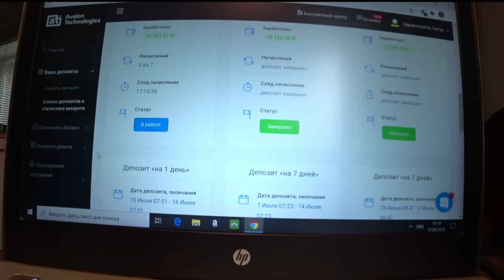НА ЕЁ ШЕЕ ВСЯ СЕМЬЯ В ДЕРЕВНЕ !